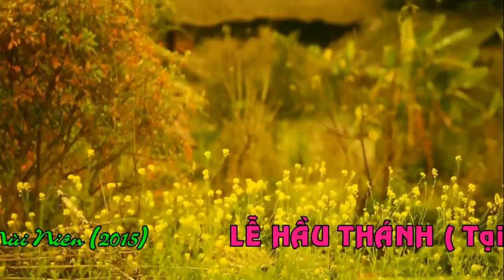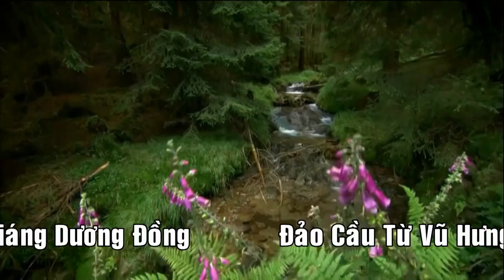Văn Mạnh Dâng Văn Đồng Đền : Trần Văn Hải - Hầu Giá Chầu Bé - Tại Bồng Lai Linh Từ.